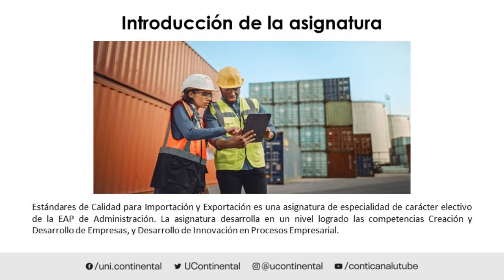Presentación de la asignatura: Estándares de Calidad para Importación y Exportación